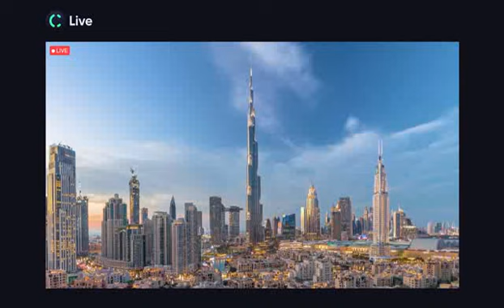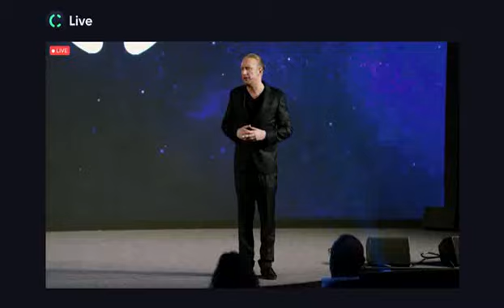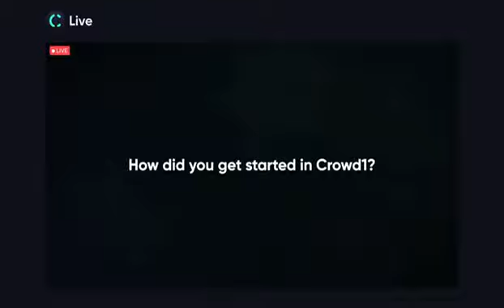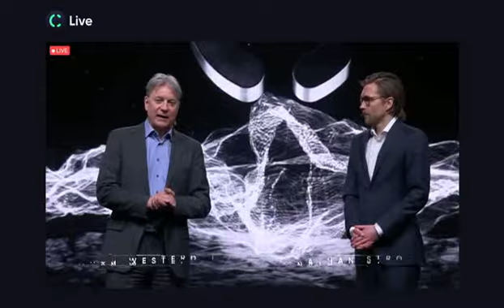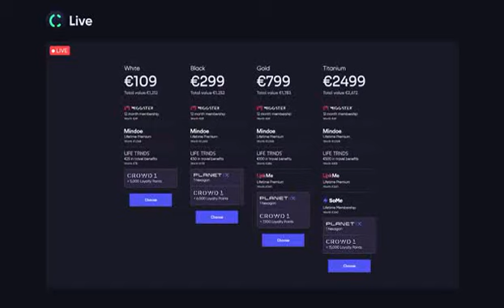CROWD1 LIVE EVENT 27 MARCH 2021 |PART 3